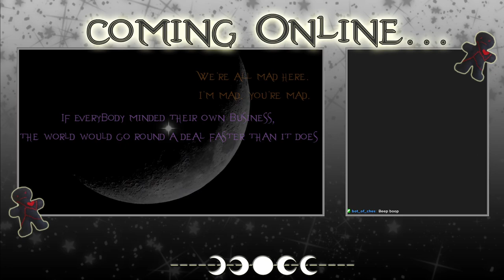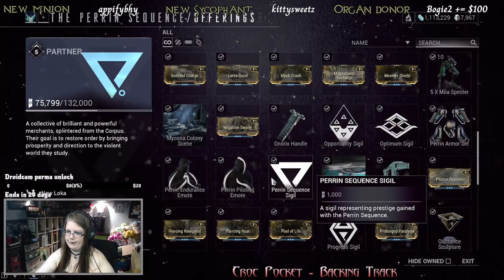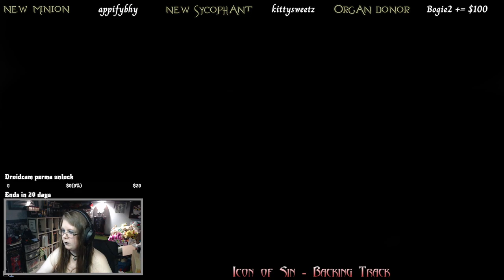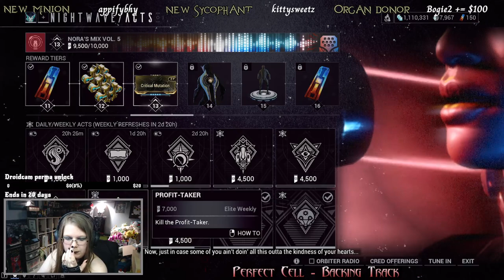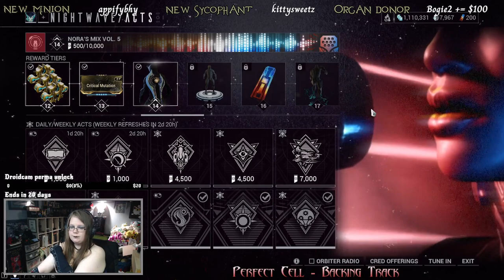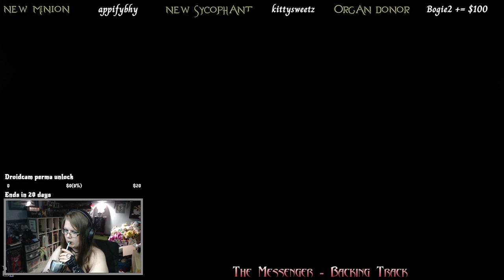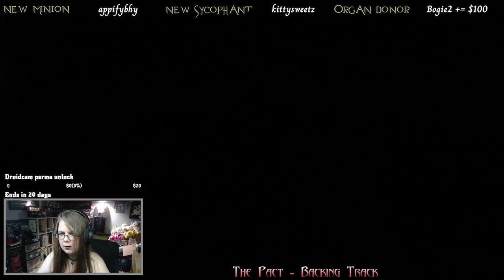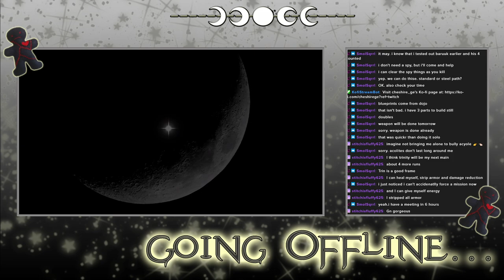Warframe - Archived Twitch Stream - 11/1/2024